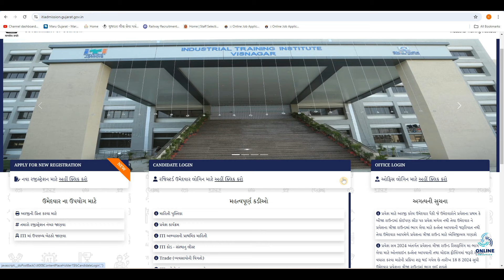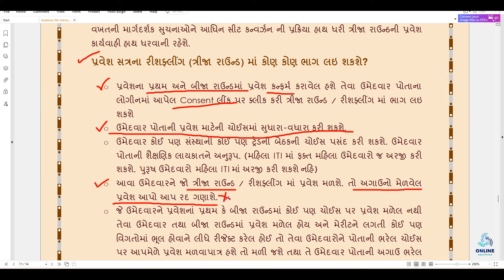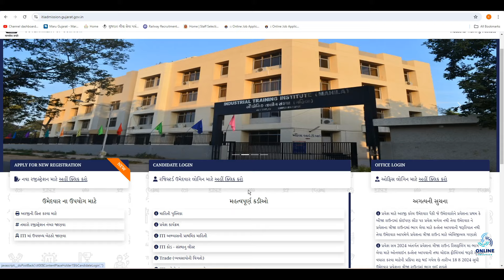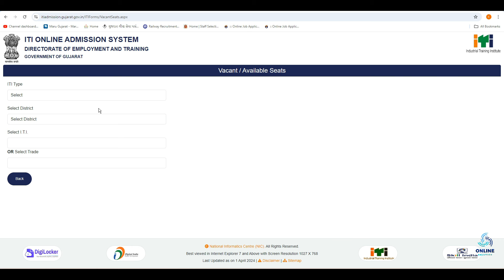ITI Admission Third Round Complete Detail 2024 | ITI Admission 3rd Round વિષેની સંપૂર્ણ માહિતી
ITI Admission 2024 Online Form | ITI Gujarat Admission Form Fill Up 2024 | ITI Adm. Form kem bharvu

GDS Online Application Form 2024 | India Post GDS online form | GDS ABPM & BPM Online Form 2024

SSC MTS Online Application Form 2024 in gujarati | SSC Havaldar online form | MTS form kaise bhare